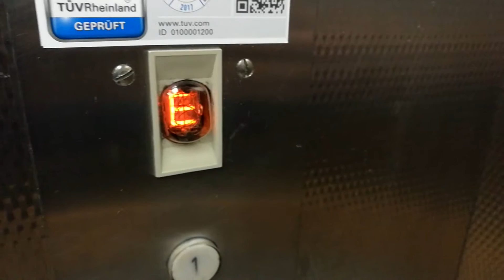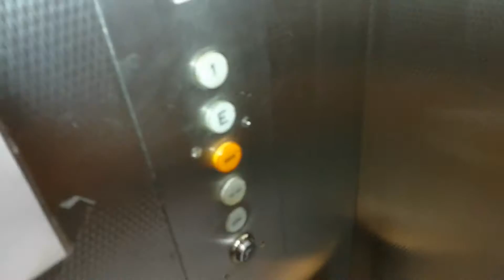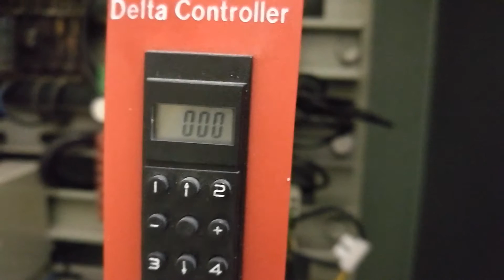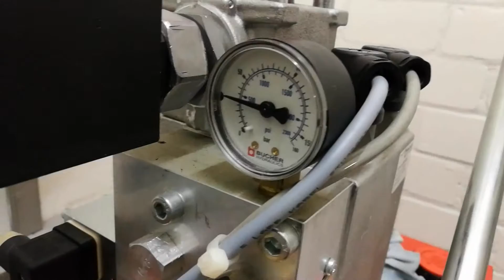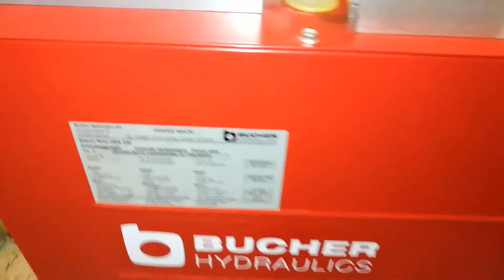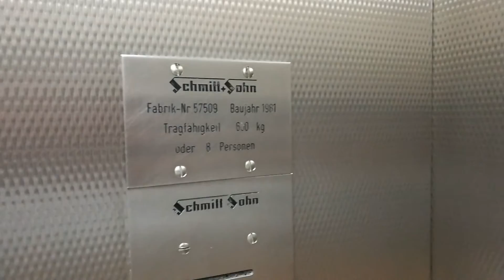Schmitt und Sohn von 1981 , TEIL 2 + Maschienen-Raum_HD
Hier nochmal der Schmitt und Sohn Aufzug von 1981 dieses mal mit dem Maschienen-Raum. ;)